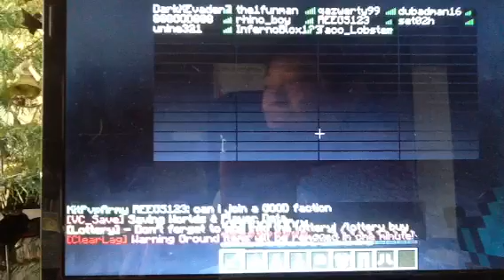P factions part 3!